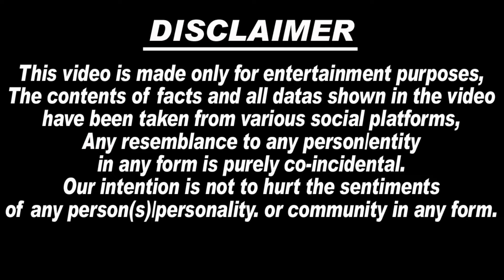😭🙏 छोटे Sidhu के नामकरण पर Haveli पहुँची Sidhu Moosewala की मंगेतर और बहन Afsana Khan | Charan Kaur.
1.  sidhu moosewala
2.  sidhu moosewala wala new song
3. sidhu moosewala sidhu moosewala
4. sidhu moose wala
5. sidhu moosewala video songs
6. sidhu moose wala song
7. sidhu moosewala drippy
8. sidhu moosewala on khalistan
9. sidhu moose wala latest song
10. sidhu moose wala all song
11. sidhu moose wala mashup
12. sidhu moose wala status
13. sidhu moose wala mashup
14. sidhu moose wala live
15. sidhu moose wala sad song
16. sidhu moose wala news
17. balkaur singh sidhu
18. balkaur singh sidhu moose
wala
19. balkaur singh sidhu interview
20. balkaur singh sidhu moose
wala
21. speech balkaur singh
22. sidhu moose wala live
23. balkaur singh sidhu moose wala new interview
24. balkaur singh sidhu moose
charan kaur
25. charan kaur sidhu
26. charan kaur interview
27. charan kaur speech
28. charan kaur 5911
29. charan kaur talking about karan aujla
30. charan kaur age
31. charan kaur sidhu song
32. Lawrence Bishnoi latest news
33. Goldy Brar latest news
34. Lawrence Bishnoi song
35.. charan kaur pregnant
36. sidhu moosewala mother pregnant
37. sidhu moose wala mother pregnant
38. charan kaur punjabi news
39. charan kaur today news
40. charan kaur new baby
41. charan kaur delivery
42. charan kaur interview